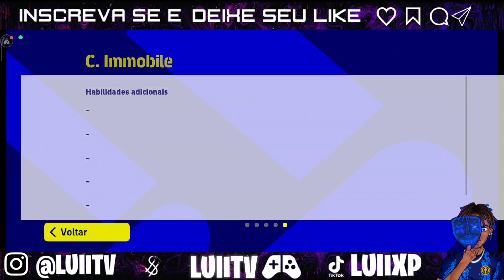Explorando a Poderosa Carta Immobile 99 no eFootball 23 Mobile: Gols Épicos e Estratégias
Seja bem-vindo ao meu canal! Neste vídeo, mergulhamos no emocionante mundo do eFootball 23 Mobile e exploramos a incrível carta Immobile 99. Vamos descobrir suas habilidades de jogador, estratégias para aprimorar sua equipe e como dominar as partidas online. Prepare-se para uma jornada repleta de gols espetaculares, jogadas incríveis e dicas valiosas para elevar o seu jogo. Compartilhe suas opiniões nos comentários e vamos juntos conquistar o mundo dos gramados virtuais